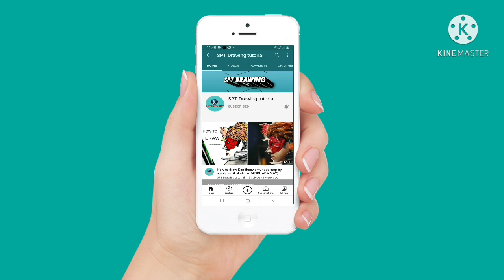Pencil Sketch - Romantic Propose Scenery || How to draw Romantic couple || Moon light propose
SPT DRAWING TUTORIAL.

Hi frds...
         How to draw Romantic couple for beginners with pencil step by step if you like this videos don't forget watch my all videos below mention our channel link click the link subscribe my channel like and share my videos give your support

pls like this video and share your views in comment box.

DRAWING USED METIRIAL.

Apsara pencil

Eraser

White paper Blending stumps

MY VIDEOS ONLY DRAWING BASED ON VIDEOS  MAXIMUM OF DRAWING USED FOR PENCIL DRAWING

Thanks for your love and support and have a great day.